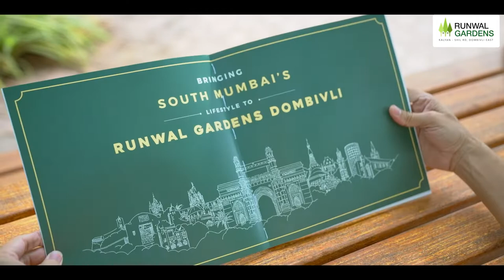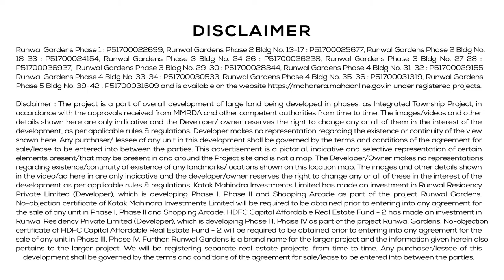माझं डोंबिवली माझं रुणवाल गार्डन्स - Subodh Bhave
The iconic 115-acre project, Runwal gardens welcomes an iconic guest.
Join us as celebrated marathi theatre and screen artist Shri. Subodh Bhave takes a trip of this marvellous township.